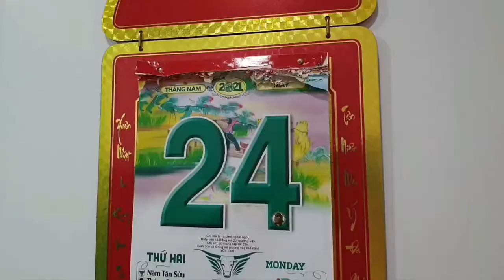Ép cây hoa giấy tím huế trên ban công chung cư ra hoa thành công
Mình chỉ chơi hoa giấy, nhưng thấy nhiều người nói có thể làm cho hoa giấy ra hoa quanh năm, sau một thời gian tìm hiểu thì với hoa giấy tím huế thì khó, giỏi thì 1 năm được 2 lần hoa, và chỉ đẹp vào mùa đông. Không giống các loại màu khác của hoa giấy.

Lần này mình chăm sóc và cho nó ra hoa thành công vào tháng 6 thì sẽ tiếp tục có hoa lần 2 vào đúng dịp tết.